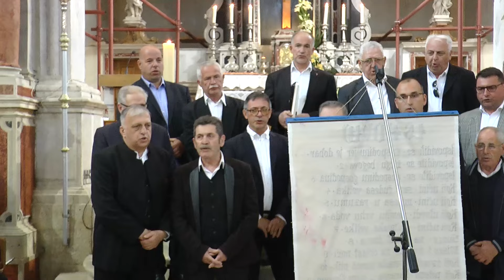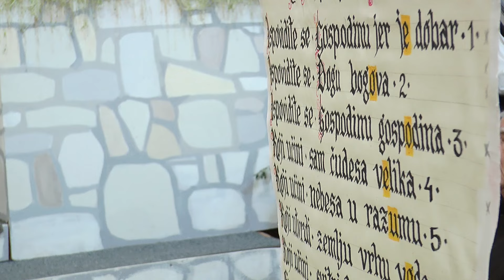Smotra crkvenog pučkog pjevanja “Puče moj” - 2024.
Dvadeset i sedma smotra  izvornog crkvenog pučkog pjevanja Šibenske biskupije „Puče moj“ održana je u subotu 6. travnja u Vodicama,  u župnoj crkvi Našašća svetog križa. Ove godine nastupilo je dvanaest crkvenih zborova i pjevačkih skupina i to iz župa: Vodice, Pirovac, Zaton, Prvić Šepurina, Primošten, Tribunj, Rupe, Krapanj Brodarica, Skradin, Murter, Lišani i Jezera.

Želim vam da svijetlo uskrsnuća obasja sve pore vašega života. Tada će sve dobiti smisao i sve će vas voditi prema Kristu, poručio je biskup Tomislav Rogić okupljenim pjevačima.

Župnik u Vodicama don Franjo Glasnović kazao je kako pučko crkveno pjevanje koje se kroz povijest crkve i našega naroda pjevalo a capela – bez instrumentalne pratnje, samo ljepotom i snagom ljudskog glasa odražavalo je i danas odražava vjeru iz koje se izvirala tradicija i bogatstvo napjeva koju su se pjevali i pjevaju se danas u crkvi i bogoslužju.

Prigodno se obratio i biskup Ante Ivas koji je svojim stihovima vezanim u dane Velikog tjedna ukazao na važnost tih dana u životu svakog vjernika.

Na završetku smotre biskup Rogić podijelio je sudionicima smotre zahvalnice. Potom su svi zborovi zajednički   zapjevali su crkvenu himnu smotre  „ Kraljice neba raduj se“. Nakon završetka službenog programa u crkvi , slavlje se nastavilo prigodnim agapeom u prostorijama Osnovne škole u Vodicama.